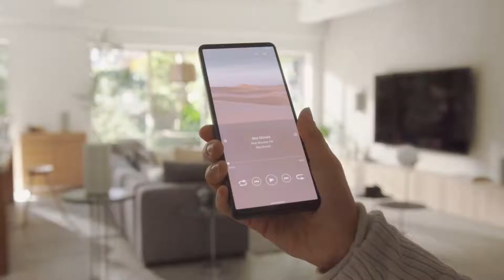Sony HT A9 Official Product Video || Sony 2021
HT-A9 Home Theater System with 360 Spatial Sound Mapping technology

Sony HT-G700: 3.1CH Dolby Atmos/DTS:X Soundbar

Feel sound from every direction with Sony’s revolutionary 360 Spatial Sound on the HT-A9. 360  Spatial Sound Mapping technology creates up to twelve phantom speakers from just four speakers by synthesizing sound waves.

Thanks to the phantom speakers, the sound field becomes wider and more enveloping. Sony’s widest ever sound field fills every part of the living space, so everyone gets the same sound experience, wherever they are in the room.

The A9 also supports Dolby Atmos® and DTS:X®, so users can experience cinematic surround sound from the comfort of their home.